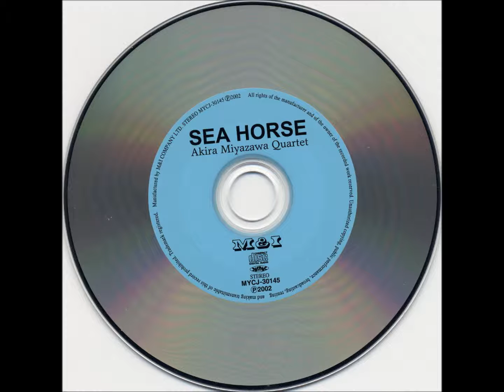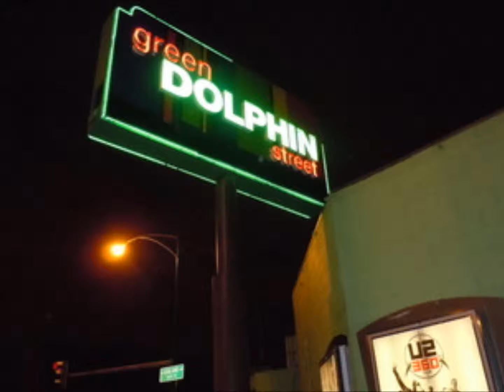GREEN DOLPHIN STREET - AKIRA MYIAZAWA QUARTET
AKIRA MIYAZAWA QUARTET
CD SEA HORSE – 2002
DEC. 21-23/1989 – HAMAMATSU  JAPAN
Akira Miyazawa: tenor sax
Harumi Takeuchi: piano
Shunsuke Takeuchi: bass
Masahiko Ozu: drums

GREEN DOLPHIN STREET
(B. Kaper – N. Washington)

It seems like a dream, yet I know it happened
A man, a maid, a kiss, and then goodbye
Romance was the theme
And we were the players
I never think of this without a sigh

Lover, one lovely day
Love came, planning to stay
Green Dolphin Street supplied the setting
The setting for nights beyond forgetting
And through these moments apart memories live in my heart
When I recall the love I found on
I could kiss the ground on Green Dolphin Street

On Green Dolphin Street

Vídeo de Antônio Augusto dos Santos, Antônio Bocaiuva, antaugsan, Divinópolis, Bocaiuva, Minas Gerais.  Fotos e imagens da Internet . Em 24/01/2016